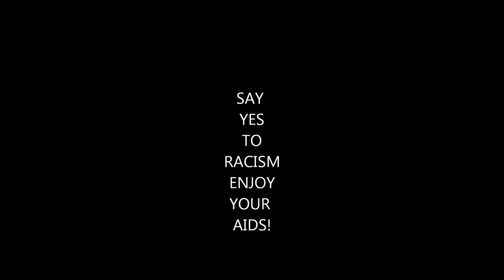Black Metal archville Totaler Völkermord Genocide